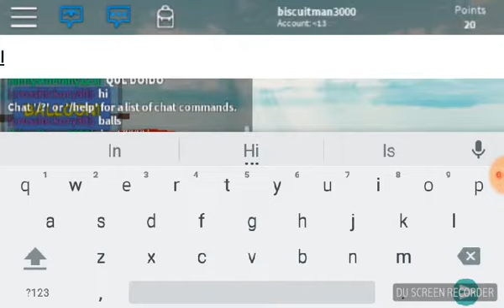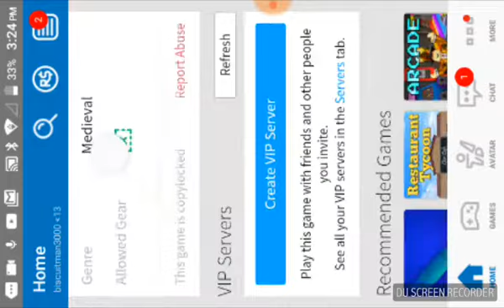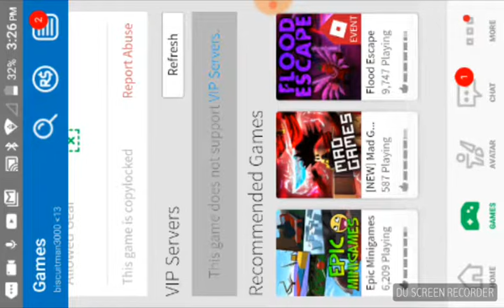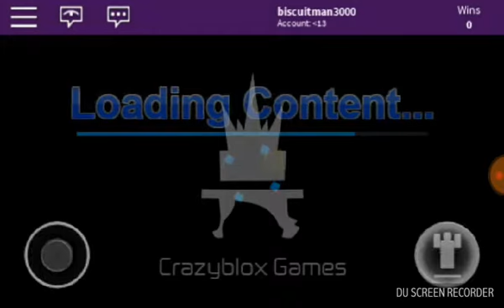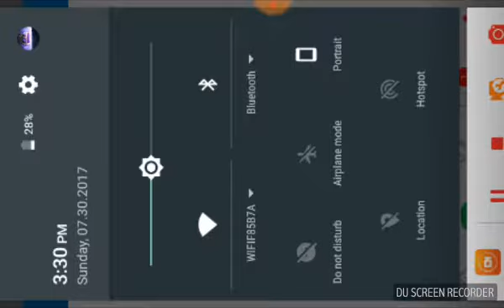Roblox part 1